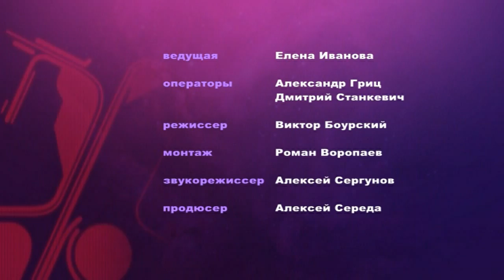LED-телевизор, который можно носить на себе!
Аккумуляторные батареи электромобилей опасны! Знаменитый летающий автомобиль Terrafugia Transition лицензирован для езды по дорогам Америки.Новая  система виртуальной реальности Immersive Digital Entertainment, LED-телевизор, который можно носить на себе,ноутбук НР Pavilion dv6 6179er.